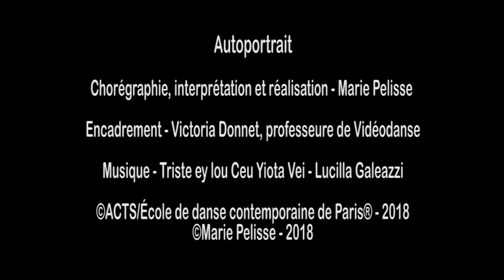IN ACTS #44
SOLO AUTOPORTRAIT
Marie Pelisse / ESC2